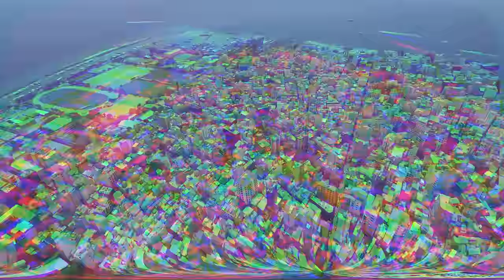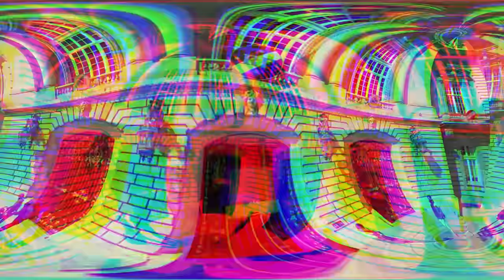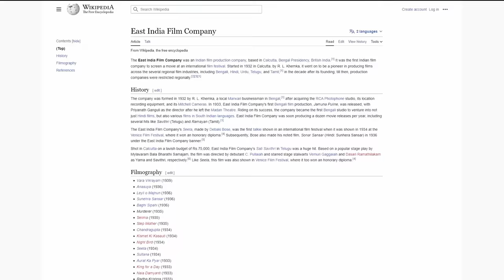Step Inside The Most Densely Populated Place on Earth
As our world's population continues to grow, some cities have become incredibly crowded, with millions of people living in cramped conditions. This video will take you on a tour of the most densely populated places on Earth. From the towering skyscrapers of Hong Kong to the slums of Mumbai, we'll explore the challenges faced by these communities, from limited space to a lack of resources, and examine how they cope with the constant pressures of urban life. These are the most densely populated places on the planet.